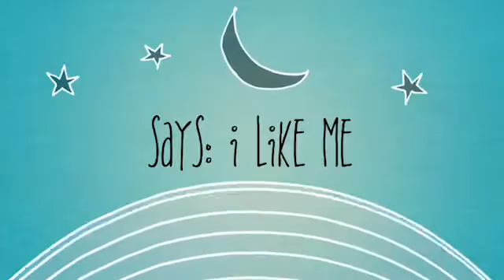Building a Fundraiser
Teaching character to kids